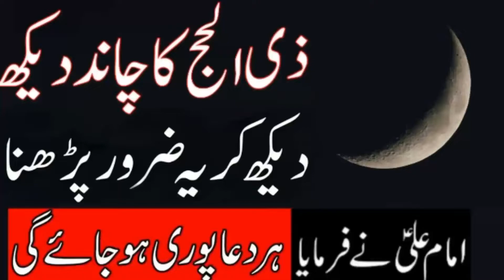Zil hajj ka wazifa | hazat ali r.a.z ne farmaya | powerful wazifa | Maviya Tube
1. zil hajj ka chand dekh ke ye wazifa zarur kerna
2. powerful wazifa for hajat
3. hazrat ali ka bataya hua wazifa
Assallam u Allaikum dosto aj ki is video mein humne apko zil hajj ka wazifa bataya hai.